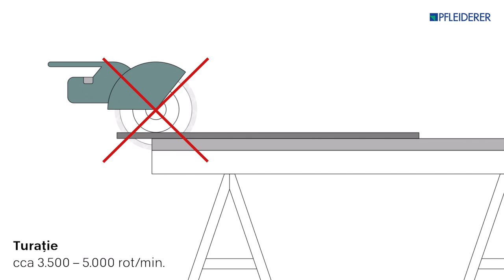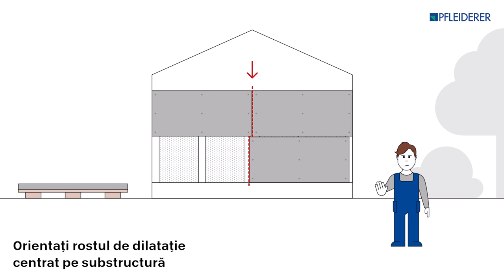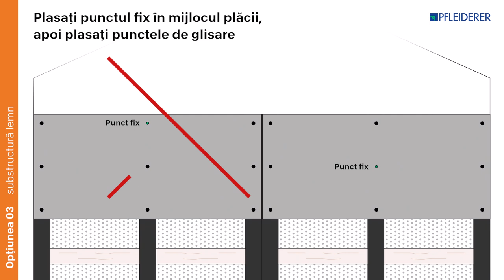Panouri de fațadă Pfleiderer - Tăiere și montare cu substructură din lemn